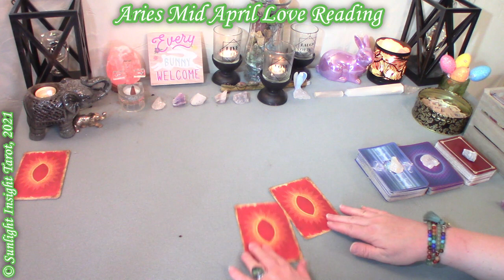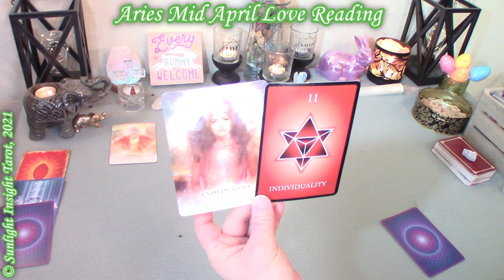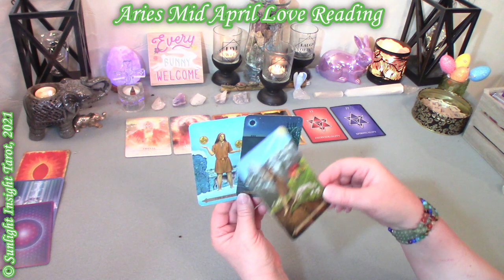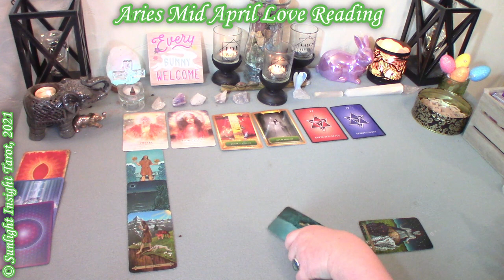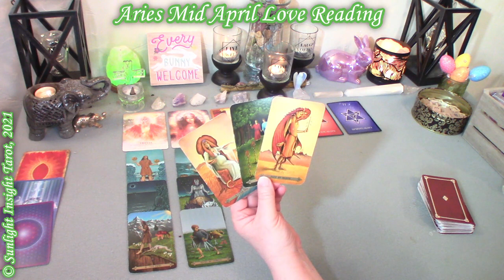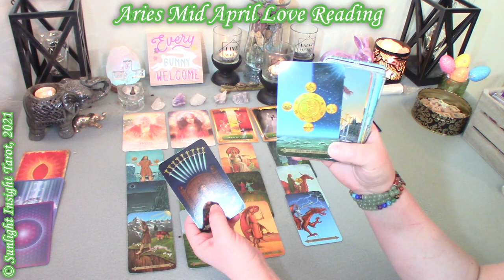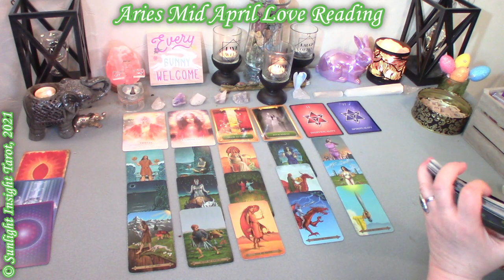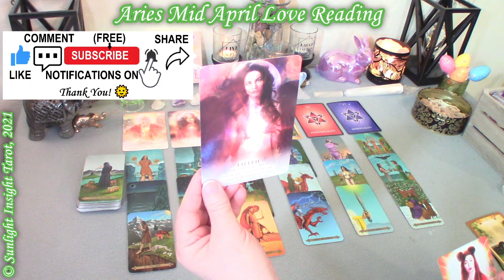ARIES LOVE TAROT 💏💍 Yes!! This is What Happens When You Let Go of Them Aries! - MID APRIL 2021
Aries your person is not making you or this relationship a priority. By detaching they will come back to give you the commitment you deserve. This Love Tarot Reading is for the Zodiac sign of Aries for April 2021 by Sunlight Insight Tarot. A look at the love energies around you. This Reading is for sun, moon, rising, Venus, male or female, general collective.

⌛Chapters⌛
0:00 Intro
0:40 Aries Love Oracle Reading April 2021
5:10 Aries Love Tarot Reading April 2021

🎥Extended Readings -
-Deeper Read into the Energies
-Future Energies
-Advice for You
-Love Messages
-Letter Tiles

▶APRIL READINGS -
ARIES LOVE TAROT 💗🙏 WOW! It WILL Happen Very Soon, Answered Prayers Aries! - APRIL 2021 (No Contact)
ARIES LOVE 😍💗Big Happy Changes! They See Love Like You Do Aries! - APRIL 2021 - LOVE TAROT (Monthly)
ARIES LOVE - 💝 "They DO Want to Come Back Correct Aries!" - APRIL 2021 - LOVE TAROT (YOU & THEM)

📅Monthly Readings:
-New Love
-Monthly Love
-No Contact/How Do They Feel
-Love You & Them

Mary F.

Divine Feminine Oracle
Energy Oracle
Numerology Oracle
Celtic Tarot
Golden Universal Tarot
Thelema Tarot
Signs from Spirit Love Oracle by Mystic Moon